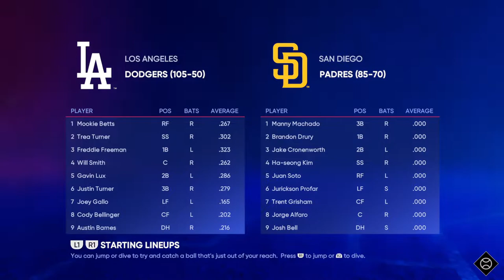MLB LIVE🔴 San Diego Padres vs Los Angeles Dodgers - 6th March 2023 | MLB Full Game - MLB23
dodgers live
dodgers
dodgers game today
los angeles dodgers live
dodgers highlights
dodgers game live
dodgers highlights today's game
dodgers today
dodgers vs
dodgers live stream today
los angeles dodgers
dodgers live stream
dodgers baseball
dodgers game today live free
dodgers highlights today
mlb dodgers
los angeles dodgers en vivo
los angeles dodgers live stream
mlb network dodgers
mlb dodgers live
dodgers baseball live
dodgers live baseball
mlb live dodgers
mlb live stream today dodgers
mlb network dodgers
mlb live stream today
live baseball
dodgers game
beisbol en vivo
baseball en vivo
baseball ao vivo

padres live
padres
padres  game today
san diego padres live
padres  highlights
padres  game live
padres  highlights today's game
padres  today
padres  vs
padres  live stream today
san diego padres
padres live stream
padres baseball
padres game today live free
padres highlights today
mlb padres
san diego padres en vivo
san diego padres live stream
mlb network padres
mlb live stream today padres
live baseball
padres game
sandiegopadres
padres baseball
beisbol en vivo
baseball en vivo
baseball ao vivo
beisball ao vivo

San Diego Padres vs Los Angeles Dodgers live
San Diego Padres vs Los Angeles Dodgers today
San Diego Padres vs Los Angeles Dodgers 2022
San Diego Padres vs Los Angeles Dodgers game highlights
San Diego Padres vs Los Angeles Dodgers full game
San Diego Padres vs Los Angeles Dodgers full game highlights
San Diego Padres vs Los Angeles Dodgers highlights
San Diego Padres vs Los Angeles Dodgers prediction
San Diego Padres vs Los Angeles Dodgers live stream
San Diego Padres vs Los Angeles Dodgers preview
San Diego Padres vs Los Angeles Dodgers live streaming
San Diego Padres vs Los Angeles Dodgers lineup
San Diego Padres vs Los Angeles Dodgers promo

free picks
Home Run
mlb picks

2023 Major League Baseball season
2023 Regular MLB season
mlb highlights 2023
MLB Highlights
MLB
2023 Major League Baseball season
2023 Regular MLB season
Baseball
Sport
full game highlights
Game Highlights
MLB Highlights
AL All-Stars
NL All-Stars

mlb live
mlb highlights 2023
baseball
2023 Regular MLB season
mlb the show 23
mlb highlights

baseball match
live baseball
mlb tv
mlb
baseball
sports
mlb highlights
sports highlights
baseball highlights
wild card

Realistic MLB The Show 23 Simulation

Arizona Diamondbacks
Atlanta Braves
Baltimore Orioles
Boston Red Sox
Chicago Cubs
Chicago White Sox
Cincinnati Reds
Cleveland Guardians
Colorado Rockies
Detroit Tigers
Houston Astros
Miami Marlins
Milwaukee Brewers
Minnesota Twins
Oakland Athletics
Philadelphia Phillies
Pittsburgh Pirates
Seattle Mariners
Texas Rangers
Toronto Blue Jays
Washington Nationals

Nick Lodolo
Elly De La Cruz
Noelvi Marte
Edwin Arroyo
Cam Collier

MLB LIVE
BEISBOL
BEISBOL EN VIVO
MLB